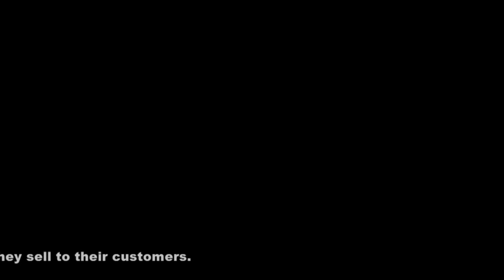Ladies Behind Crystal Veil_03_06 Catwalk part 1.mpg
"Ladies behind Crystal Veil" is an exhibition of portrait photography of ladies in prescription glasses from my collection. The opening of the exhibition took place on Sept. 16th, 2010 in " De Vrijhof", University of Twente, The Netherlands and it included a catwalk by ten of my 21 models. This third part shows the first part of the catwalk.